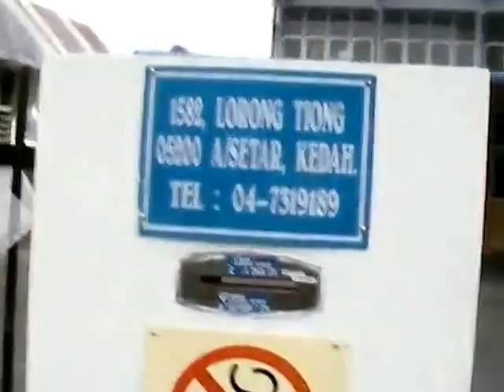Timmy Green my homebuilt Delta Recumbent Trike from Jitra, Malaysia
All ready for a mixed commute with my Homebuilt Timmy Green! from Jitra,Malaysia,This Delta Recumbent Trike is built from 3 Donner Bokes to promote going Green. It was built with 3 R's in mind. Reuse,Recycle to Reduce Cost. No worries on Fuel Hike with this Trike besides being Zero Emission as well as maintaining a Healthy Lifestyle.